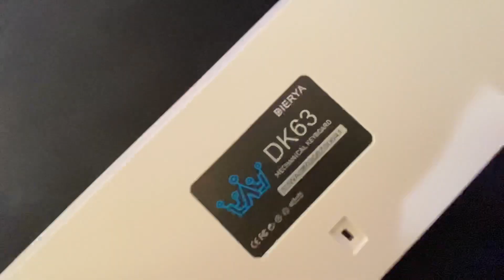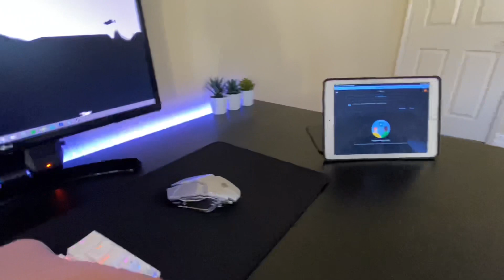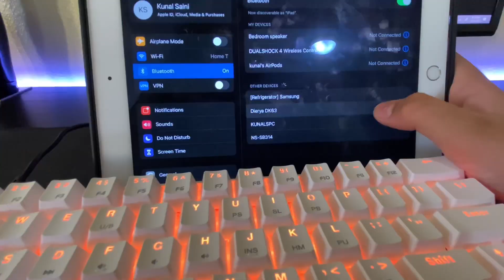How to use the Dierya keyboards and how to change the colors, features, and connect to consoles.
This video will show you have to use the Dieyra dk63 keyboards and how to connect all the keyboards to consoles and other systems also. This works for all other keyboards.